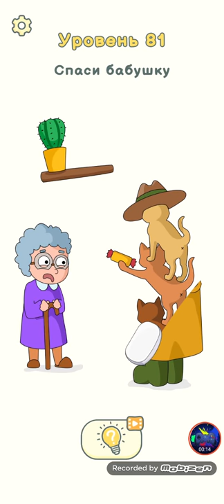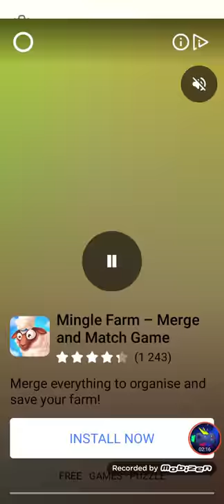Dop Delete One Part 2 Level 81-100 Walkthrough